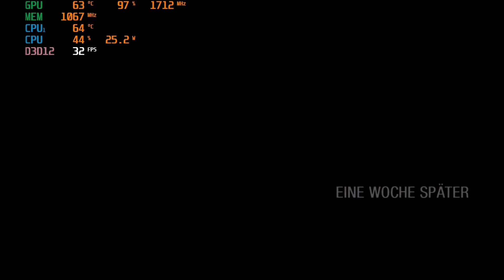Metro Exodus [Gameplay] [OneXplayer AMD 5700U]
Handheld :OneXplayer AMD 5700U
Prozessor : AMD Ryzen 7 5700U
Ram : 16 GB DDR 4
Graphic : Vega 8
Storage : 1 TB
OS : Windows 11